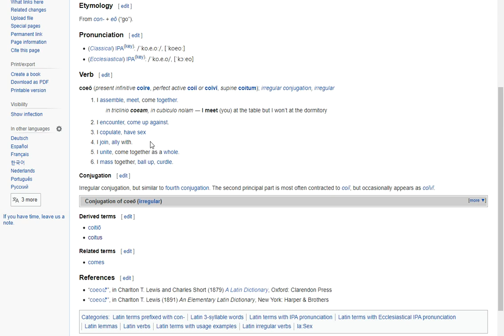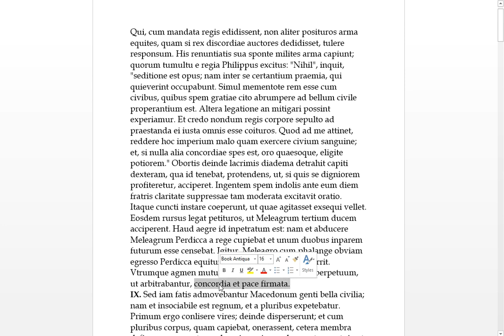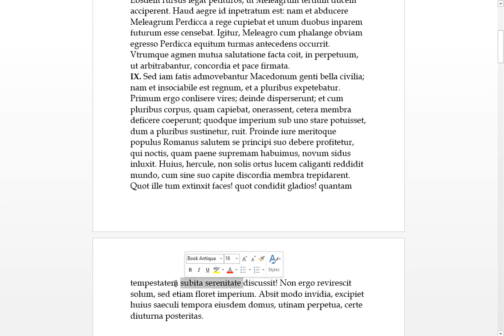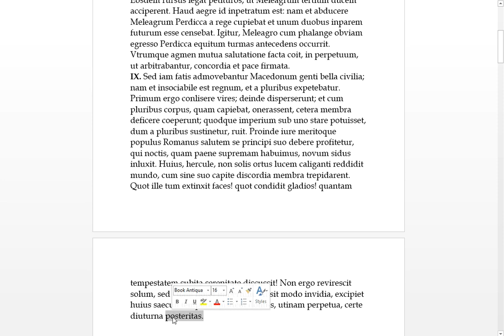Q. Curtius Rufus Bk10.16 Alexander Historiae Alexandri Magni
[downloads]

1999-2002 BA (hons) University of Newcastle, NSW
My teachers were:
The golden ass : probably Hugh Lindsay
de deo socratis : Harold Tarrant
Tacitus : Godfrey Tanner
Q. Curtius Rufus Alexander : Elizabeth Baynham
 And some other teachers and other Latin texts.